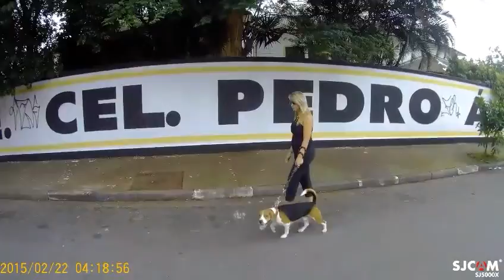SJCAM SJ5000X Elite 4K Câmera Panorâmica 170 °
SJCAM  SJ5000X Elite Câmera Panorâmica 170 ° Teste.
Beagle Merlin  Passeio em São Paulo Brasil. Cidinha e Carlinhos.